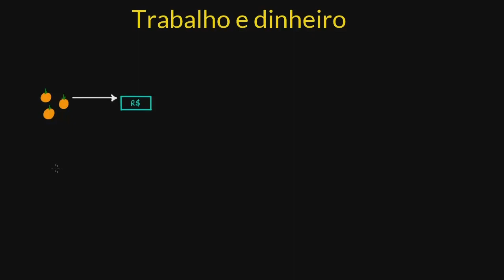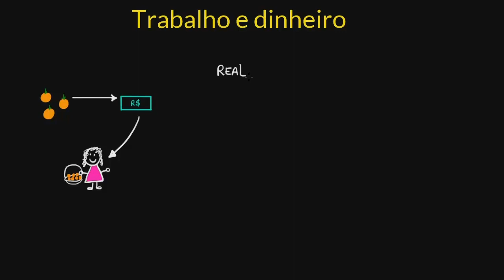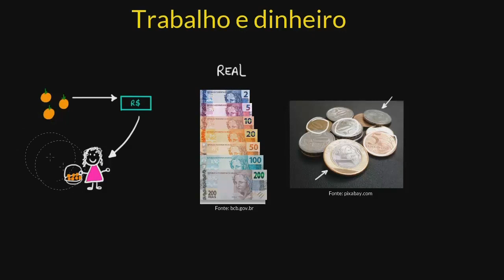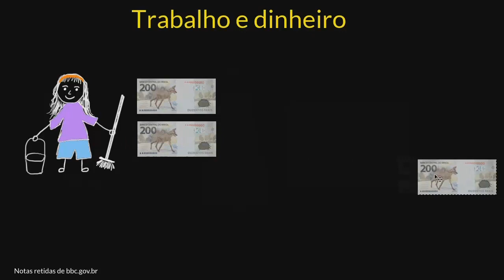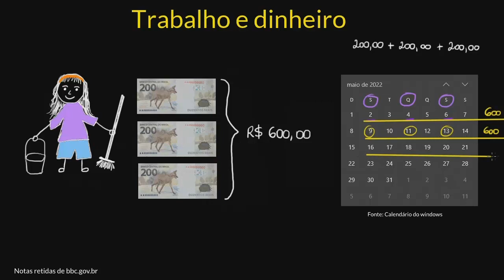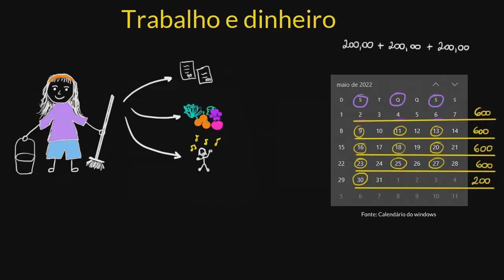Trabalho e dinheiro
Nesta vídeoaula, você irá conhecer a história do dinheiro, entender seu surgimento e até mesmo os materiais utilizados.